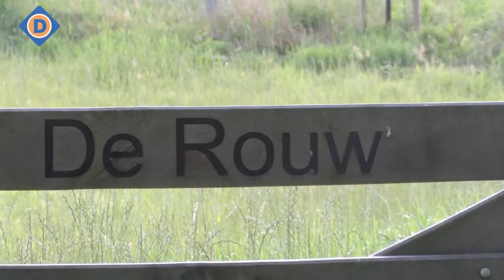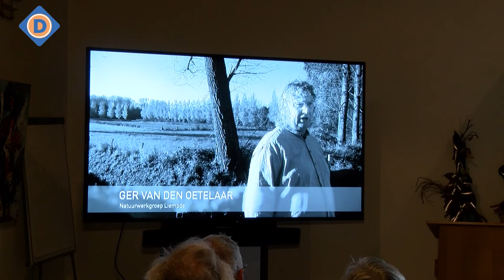Fiets- en wandeltocht Kèk Liemt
We brachten een bezoek aan o.a. natuurgebied de Rouwbommel